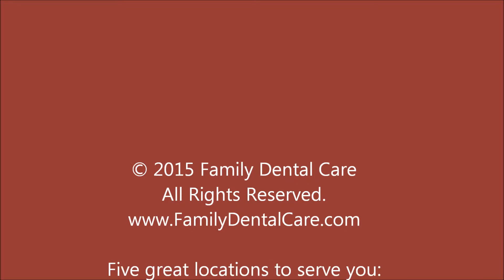Davina's video testimonial for Family Dental Care - Evergreen Park